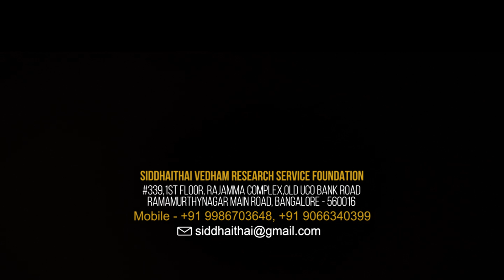திருஷ்டி போக பூசணிக்காய் உடைப்பது ஏன் தெரியுமா? | Do you Know why Breaking the Pumpkin to Drishti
Do you Know why Breaking the Pumpkin to Drishti?